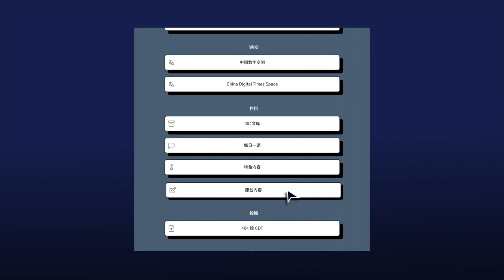【CDTV】防疫人员将居民生活物资扔进垃圾车：有限的权力内，做出最大的恶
9月15日，一段防疫人员销毁某封闭小区居民网购物品的视频在网上流传。视频中一名身穿防护服的防疫人员不断将集中堆放在一处的物资扔进垃圾车，这些袋子、箱子中所装的东西几乎全是小区居民网购的蔬菜、水果等生活物资，这一浪费食物的恶劣行为引起网民愤怒。